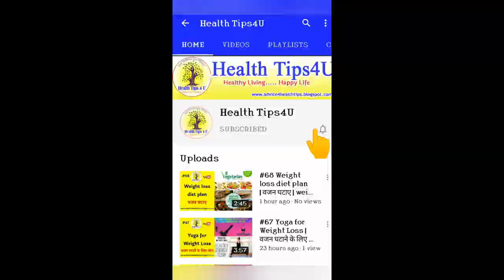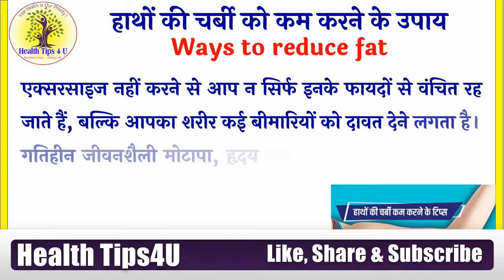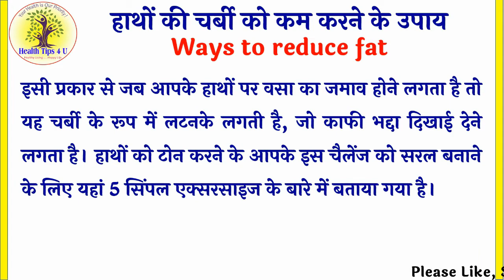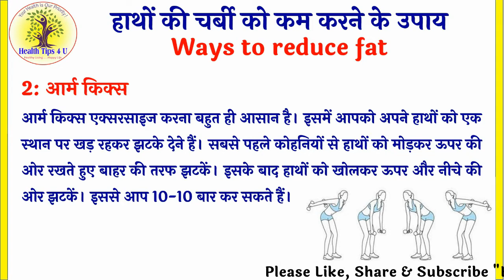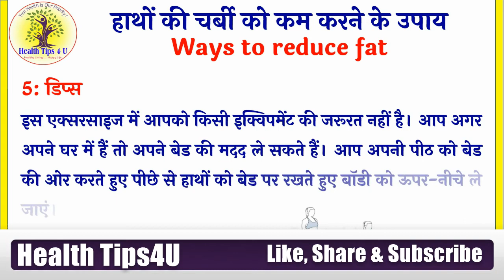#184 हाथों की चर्बी को कम करने के उपाय |ways to reduce fat on hands|reduce fat weight loss,new video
Health Tips, Weight Loss, Disease Information, Health Talk, Health Education Also Available.